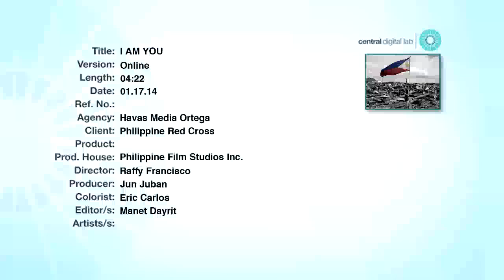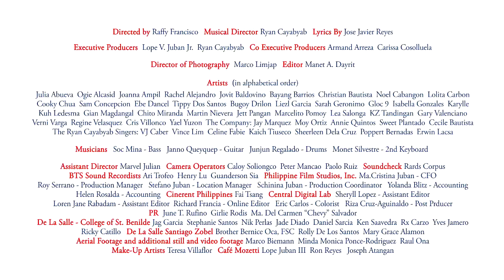OPM Artists support The Philippine Red Cross through - I Am You (Official Music Video)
In the aftermath of Typhoon Yolanda last year, a group of artists decided to donate their time and talent in support of the Philippine Red Cross which does tremendous work in the field of relief and rehabilitation of disaster stricken areas. Ryan Cayabyab and Joey Reyes composed a song that embodies the Red Cross ideals of compassion, volunteerism, and service.

At the height of the holiday season, the artists found time during their hectic schedules to record the song "I Am You" which is to be used by the Red Cross to generate awareness, recruit volunteers, and drum up support for the humanitarian work of the organization.

Let's keep supporting the Philippine Red Cross.  They have done great work in the Yolanda hit areas, such as:
     -559,111 families reached with food and non-food relief
     -6,081 households given core shelter (houses)
     -158,587 households with emergency shelter materials or repair materials
     -24 million litters of drinking water provided
     -192 classroom constructed or rehabilitated

The work of the Red Cross goes beyond this and they continue to need our support, so join these artists in being one with humanity and one with the Philippine Red Cross.

Artists (In Alphabetical Order):

• Julia Abueva
• Ogie Alcasid
• Joanna Ampil
• Rachel Alejandro
• Jovit Baldovino
• Bayang Barrios
• Christian Bautista
• Noel Cabangon
• Lolita Carbon
• Cooky Chua
• Sam Concepcion
• Ebe Dancel
• Tippy Dos Santos
• Bugoy Drilon
• Liezel Garcia
• Sarah Geronimo
• Gloc-9
• Isabella Gonzales
• Karylle
• Kuh Ledesma
• Gian Magdangal
• Chito Miranda
• Martin Nievera
• Jett Pangan
• Marcelito Pomoy
• Lea Salonga
• KZ Tandingan
• Gary Valenciano
• Verni Varga
• Regine Velasquez-Alcasid
• Cris Villonco
• Yael Yuzon
• The Company: Jay Marquez, Moy Ortiz, Annie Quintos, Sweet Plantado, Cecile Bautista
• The Ryan Cayabyab Singers: VJ Caber, Vince Lim, Celine Fabie, Kaich Tiuseco, Sheerleen Dela Cruz, Popper Bernadas, Erwin Lacsa